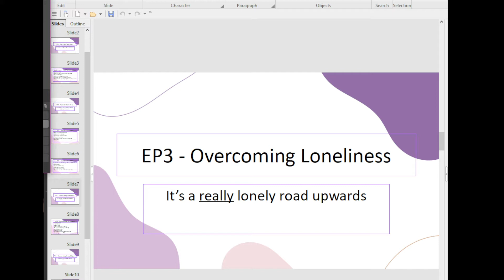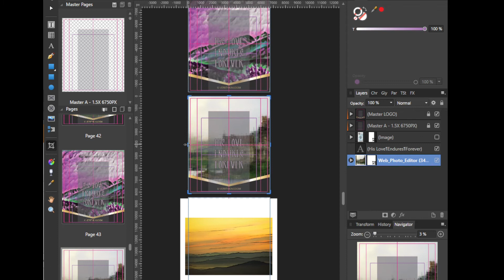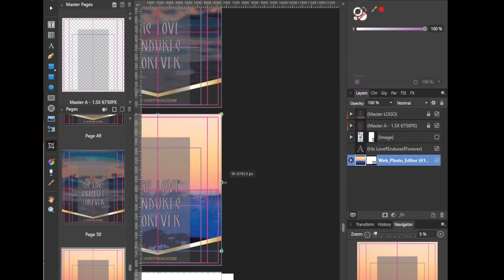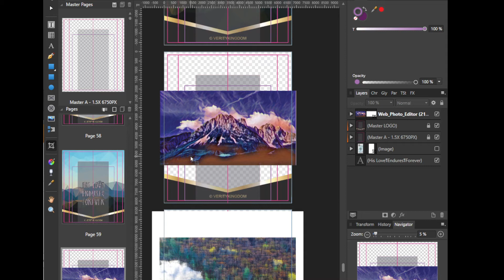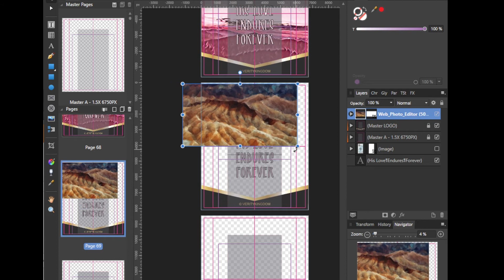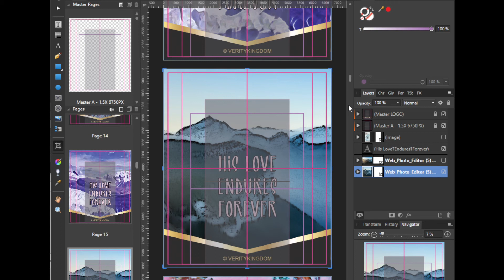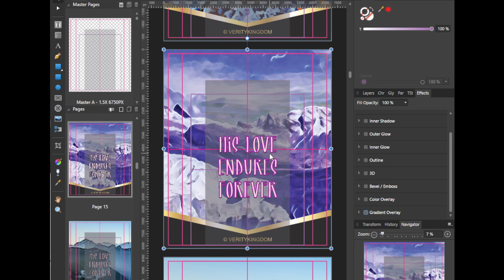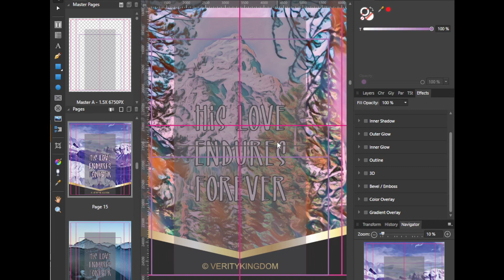How to Overcome Loneliness in Entrepreneurship and life | Entrepreneur Vlog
Welcome to Starting From Zero, a channel dedicated to the beginner's entrepreneurship journey. On this channel I will share the goods and bads of being a solopreneur in 2022 (and beyond), plus how I got started. Here's a brief overview, in this video.

⭐ Who this channel is for ⭐
- If you are a solopreneur like me and want some daily motivation (cuz we know the journey gets hard)
- If you have been through tough times and look for resilience (I've been through a scam and still recovering)
- If you are a business person struggling with shiny object syndrome and confusion about the direction or future of your business (because of the global changes happening)
- If you are an employee/freelancer looking to start your own business on YouTube (I can share how I gained from 0 to 1000 subscribers and counting in 18months + tips and tricks to fast track that journey)
- If you are a Christian Entrepreneur struggling in an increasingly hostile world (I will share with you faith walk that overcomes it all resurfacing victorious).

If any of the above describe you, you've come to the right place.
Let's get hustling.